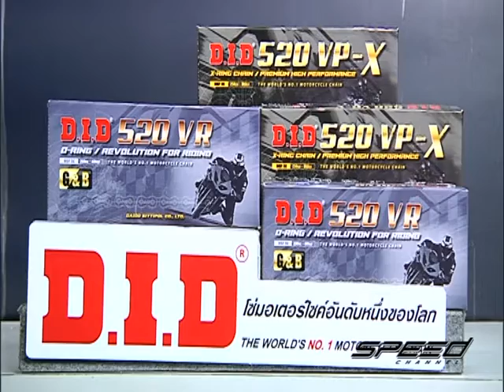Speed Rider OA 15 03 2017 B3